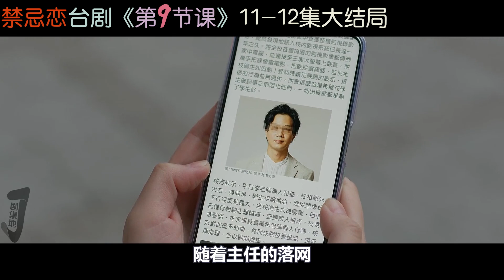【剧集地】男学生和美女老师在医院暧昧，不顾社会反对恋爱结婚！台剧《第9节课/Lesson in Lover》11-12集大结局！台劇推薦|劇集地影視解說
主演: 许玮甯 / 陈昊森 / 尹馨 / 薛仕凌 / 王渝屏
类型: 剧情 / 爱情 / 犯罪
台劇 影視解說 禁忌恋 本頻道製作的所有作品都是以電影或紀錄片為主題，絕對不包含成人元素。 切勿在現實生活中模仿或傳播這些行為。